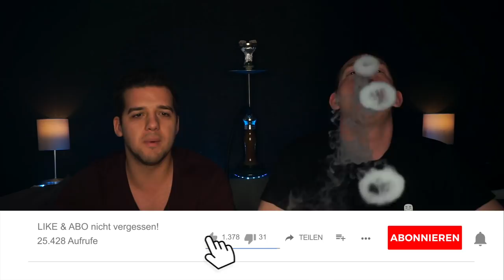SHEESHAYA THE ROCK - Review und Test